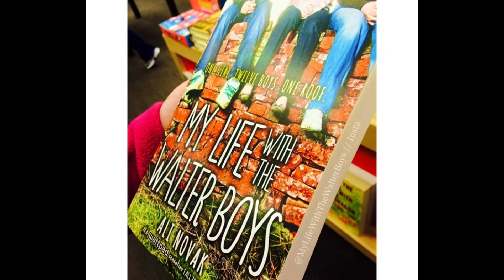Cole & Jackie & Alex | Love Triangle | My Life with the Walter Boys